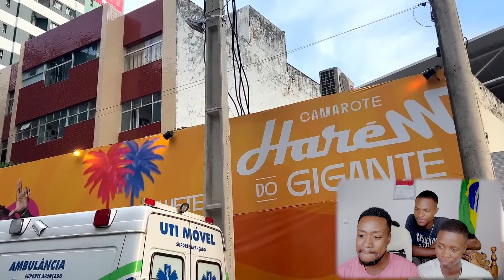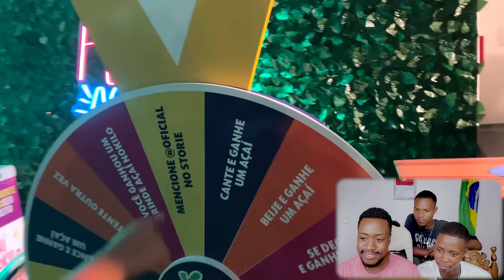FICAMOS CHOCADO COM O CARNAVAL DE SALVADOR QUE ATÉ A CHUVA NAO PAROU A FESTA NO BRASIL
OI galera! No vídeo de hoje FICAMOS  CHOCADO COM O CARNAVAL DE SALVADOR QUE ATÉ A CHUVA NAO PAROU A FESTA NO BRASIL